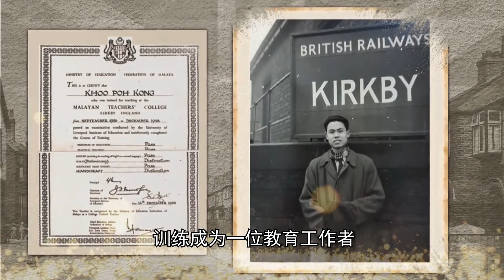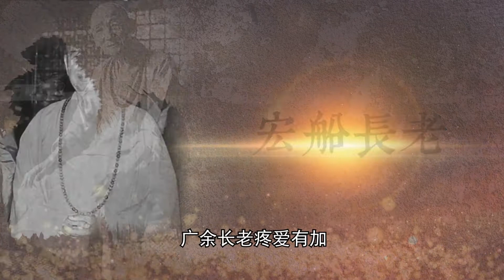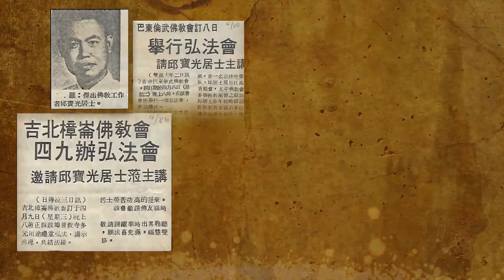梁国兴居士追忆邱宝光居士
2021年4月18日的下午，邱宝光老师世间尘缘已尽，放弃因缘和合的身体。邱老师的往生，使娑婆世界失去了一位大善知识。虽离我们而去，但他那种年少时上进求学，年轻时精进学佛，壮年时无私为佛教，为众生奉献的精神，值得我们学习和记取。今天我们透过影片再次追忆邱老师。梁国兴居士分享邱老师的行谊，唯悟法师分享邱老师佛法的部分。

邱老师其他的佛法分享影片连接

✅如果您喜欢我们的视频或希望以后可以接受到我们影视的通知
If you like our video or hope to receive notifications from our youtube channel in the future, please don’t forget to like and click on the little bell.
Your subscription and likes are our motivations!
🙏阿弥陀佛🙏